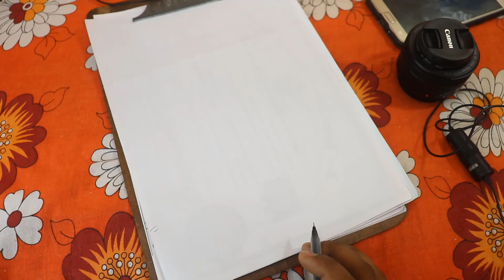How cyclones are made in the Ocean,How Cyclone Fani Formed Details In Bangla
Bengali Techsquad